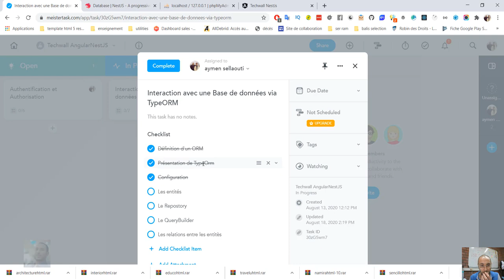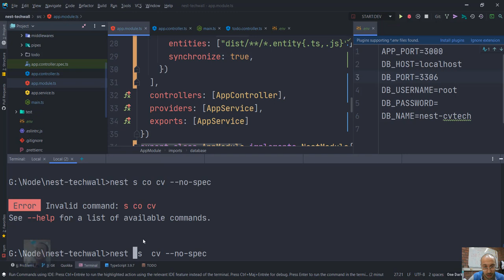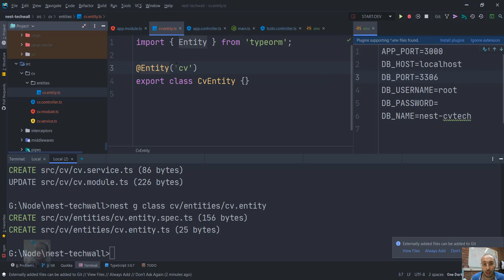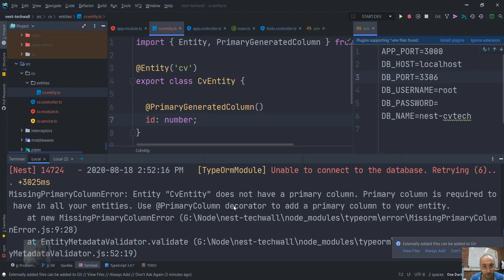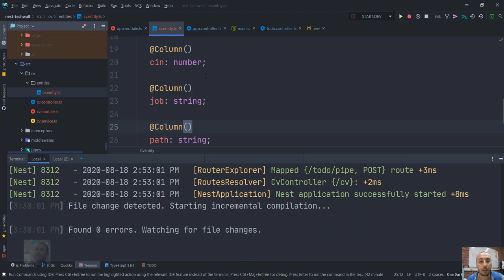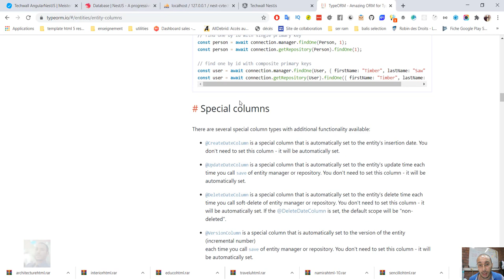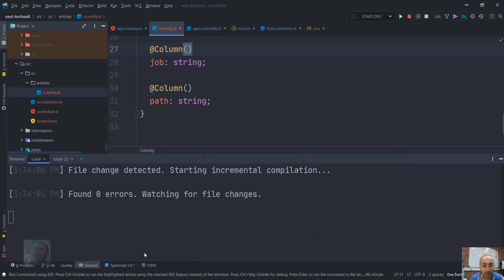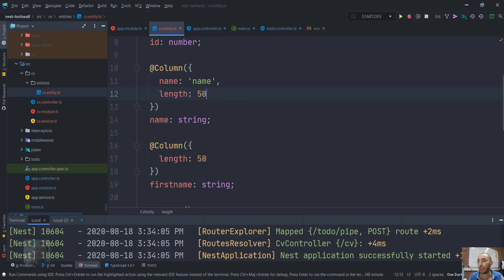NestJs 7 TypeORM Entity #28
Etant donné que TypeORM est un ORM, il se base donc sur des classes qui vont représenter l’image des tables de votre base de données.
 Ces classes sont appelées Entity.
 Afin de spécifier à TypeORM qu’une classe est une entité, vous devez l’annoter avec @Entity. Ce décorateur prend en paramètre e nom qu’aura la tabe associé à votre entité. S’il n’est pas mentionné, il sera identique au nom de l’entité.
 Afin de spécifier à TypeORM qu’une propriété d’une entité est une colonne de la table, vous devez l’annoter avec @Colum.
Tous les décorateurs sont importé de la bibliothèque typeorm.
Chaque entité doit être enregistré dans vos options de connexions sous la clé entities.
Une fois l’entité définie, TypeORM se charge de créer automatiquement la table associée à votre entité. Chaque mise à jour de votre entité se reflétera automatiquement à la table en question.